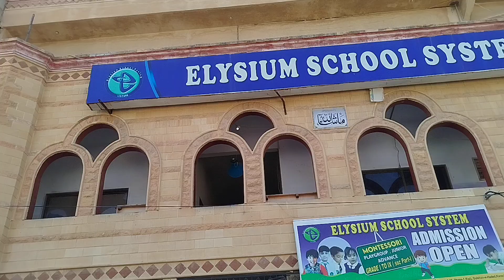Red Color Day - It's Rhymes Time(3)